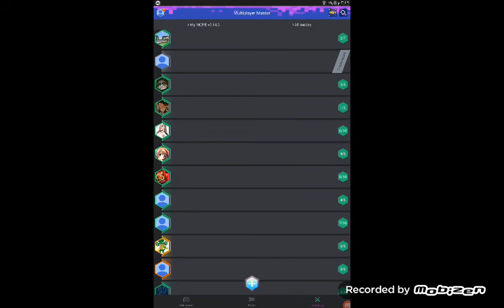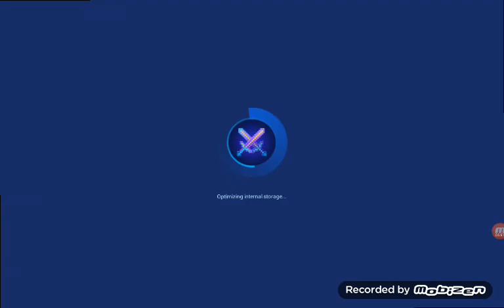٢٢ أغسطس، ٢٠١٨